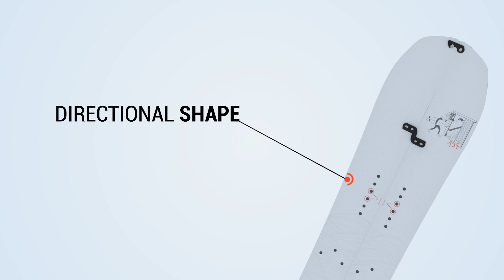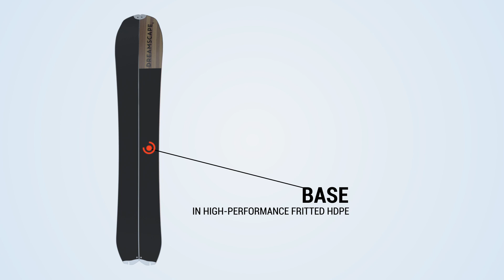SPLITBOARD 500 (EN) | DECATHLON Dreamscape